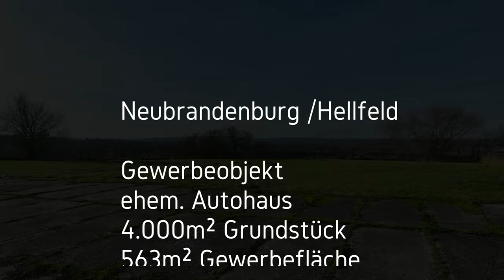9384 Gewerbeobjekt Neubrandenburg/Hellfeld 4K-Video, Mavic 3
Objektbeschreibung

Zum Verkauf steht ein ehemaliges Autohaus im Gewerbegebiet Neubrandenburg/Hellfeld.
Das Objekt hat eine Gesamtfläche von 563m².
Es teilt sich auf in den Ausstellungsraum, den Werkstattraum und weiteren Nebenräumen wie Sanitär, Küche und Aufenthalt.
Auf dem insgesam 4000m² großen Grundstück befinden sich ausreichend befestigte Parkplätze.
Der Werkstattbereich hat insgesamt 3 Rolltore.
Dort befinden sich Schwerlastregale und eine Hebebühne.
Es besteht die Möglichkeit zur Schaffung einer Geschäftsführer- bzw. Hausmeisterwohnung.
Weniger anzeigen
Ausstattung

- Ausstellungfläche
- Werkstatt
- Sanitärräume
- Parkplätze
Stargarder Str. 10b
17033 Neubrandenburg
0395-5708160